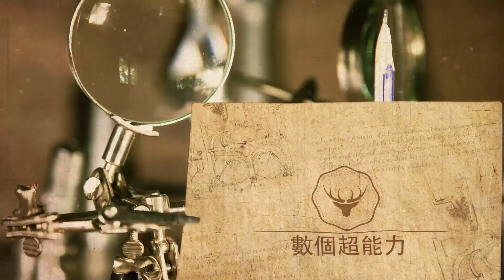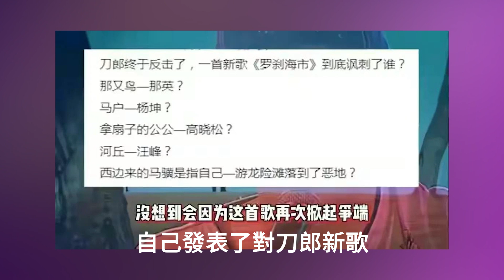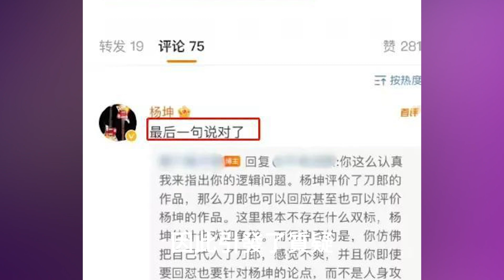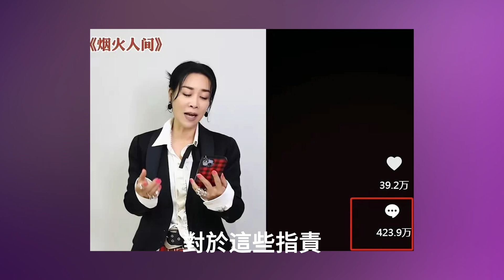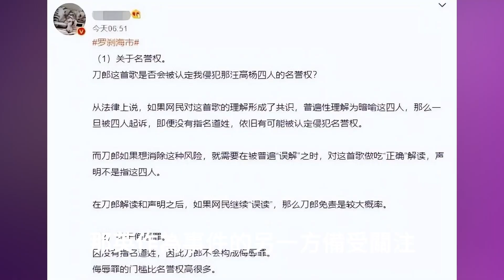刀郎《羅剎都市》風波！“樂壇4大惡人”現狀：汪峰認錯，高曉松默認，楊坤死不低頭，那英態度最強硬，誓死要刀郎道歉及恢復名誉！數個超能力#楊坤#汪峰#那英#刀郎